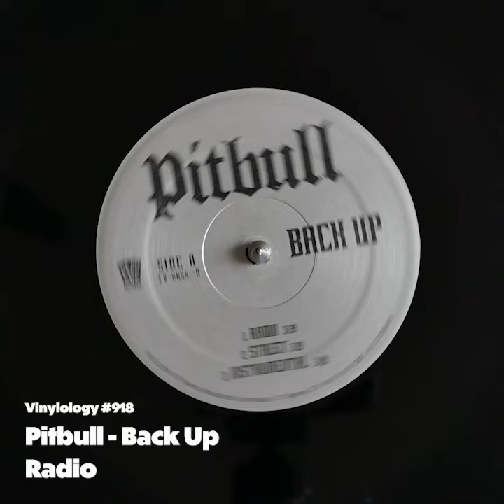Pitbull - Back Up (Radio)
Pitbull
Back Up
Radio